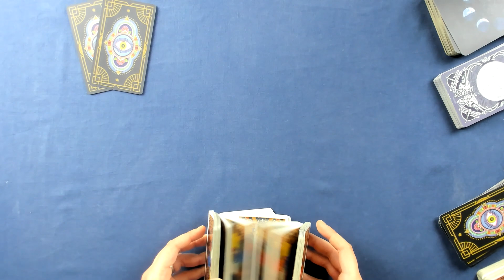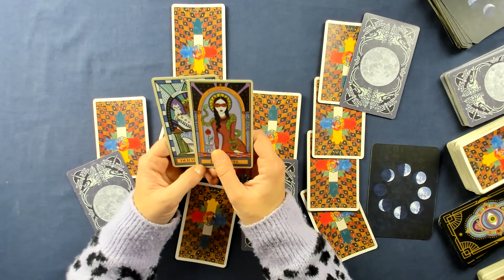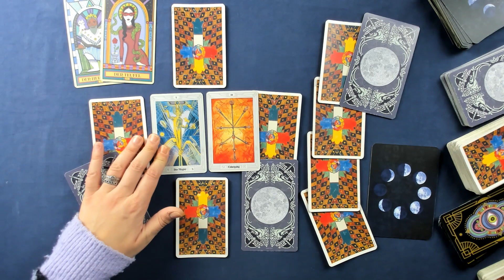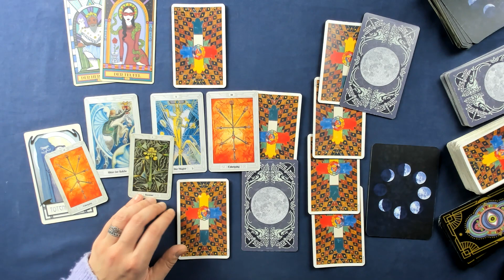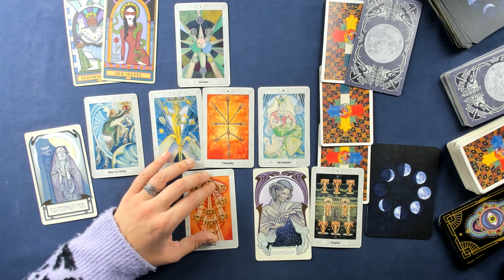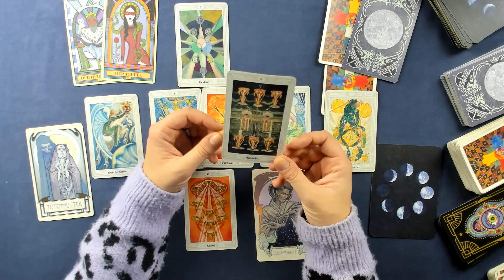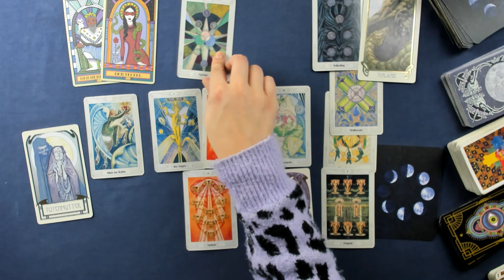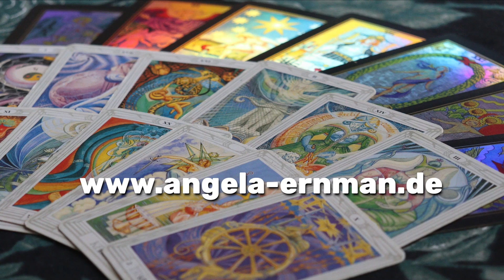Steinbock♑ KW 42 (16.Oktober - 22.Oktober 2023 ) - Wandel aktiv gestalten - Tarot Horoskop Orakel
Wöchentliche Tarot Kartenlegung für das Sternzeichen Steinbock für die 42. Kalenderwoche und der dritten Woche im Oktober 2023. Dies ist ein allgemeines Tarot Reading und kann sich auf alle Lebensbereiche (Liebe, Glück, Partnerschaft, Beruf, Erfolg) beziehen.